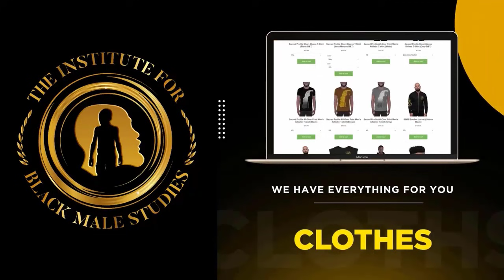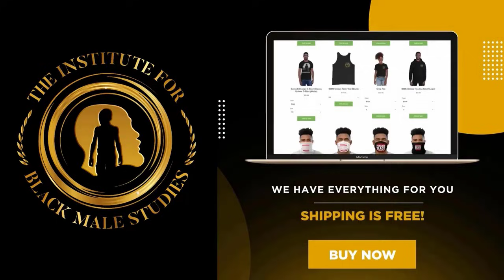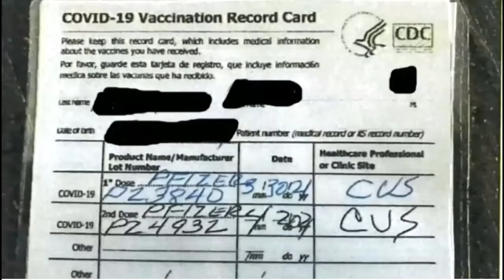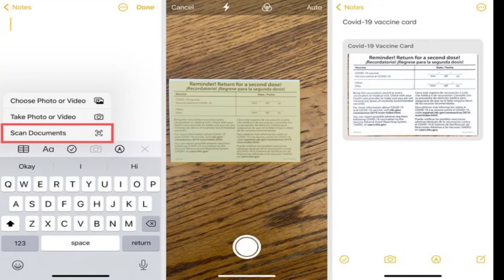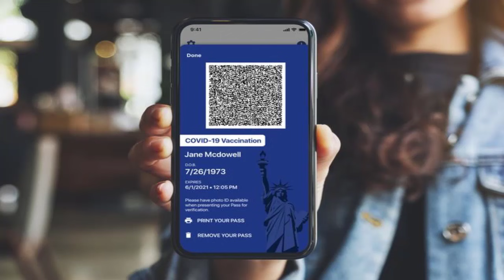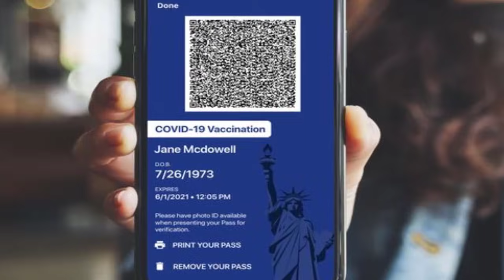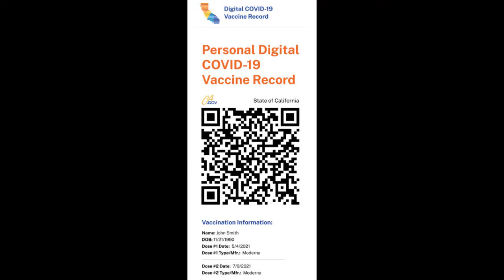Proof of Your Vaccine on Your Phone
Proof of Your Covid Vaccine on Your Phone